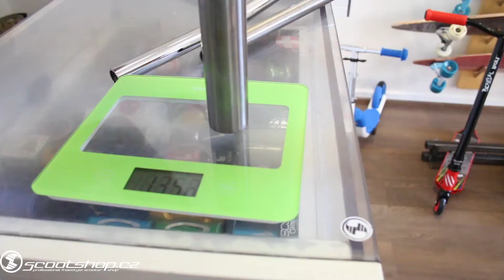Novinky na Scootshop.cz: PART 2I Unboxing I Bestial Wolf I Analog I Longway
Chcete vědět co nám přišlo nového do obchodu? Tak mkrněte na náš e-shop! Martin Nogol vám ukáže novinky na našem obchodu. Také Vám zboží popíše.

0:22 Longway Precinct
1:08 Chubby Donut
1:35 Bestial Wolf IHC headset
2:22 Bestial Wolf Rasta gripy
2:35 Bestial Wolf kendamy
3:09 Analog Genesis řídítka
4:07 Bestial Wolf Maverick řídítka
5:39 Longway Kronos titanové řídítka

Chcete slevu na Stačí zadat promo kod:NOGY18 a dostanete 10% slevu na vše!!